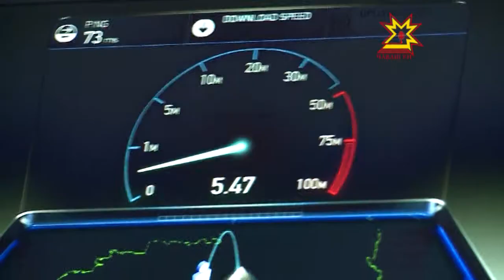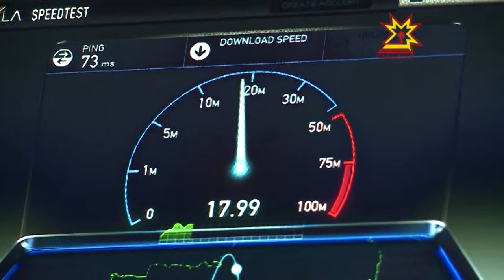"Мегафон" Çĕнĕ Шупашкарта тест-драйв ирттерчĕ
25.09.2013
Мегафон компани спутник хулара пĕрремĕш хут тест драйв ирттерчĕ, интернет хăвăртлăхне виçрĕ. Кун пирки пирĕн кăларăм хыççăн тĕплĕнрех.